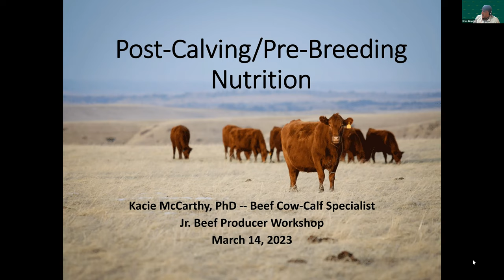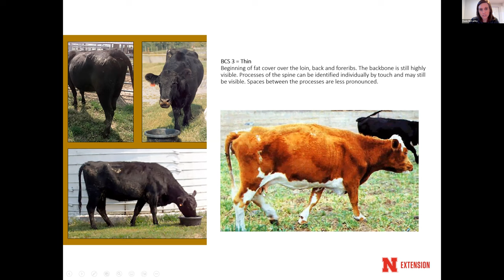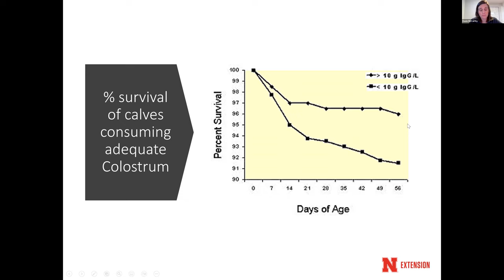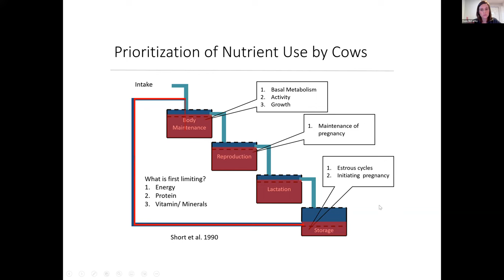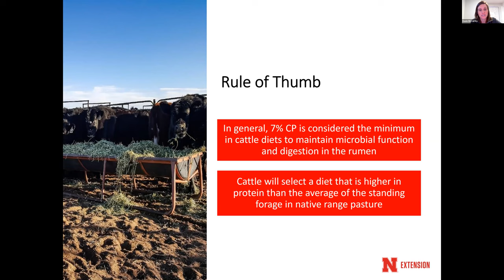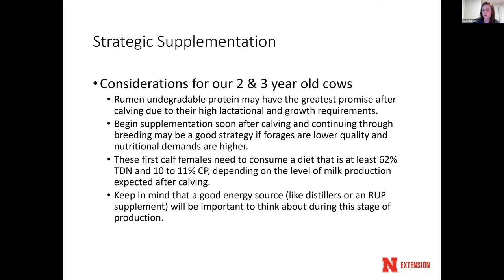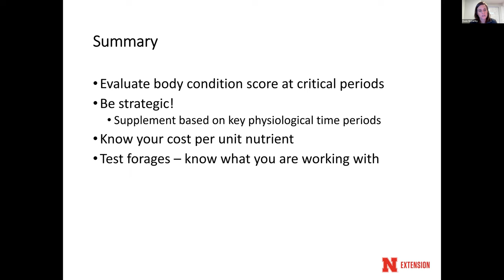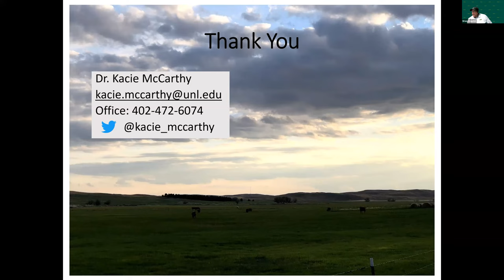ND Junior Beef Producer Webinar Series: Post Calving/Pre-Breeding Nutrition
Webinar #3 of 5 of the 2023 Jr. Beef Producer Webinar Series.  The topic of this presentation is "Post Calving/Pre-Breeding Nutrition".